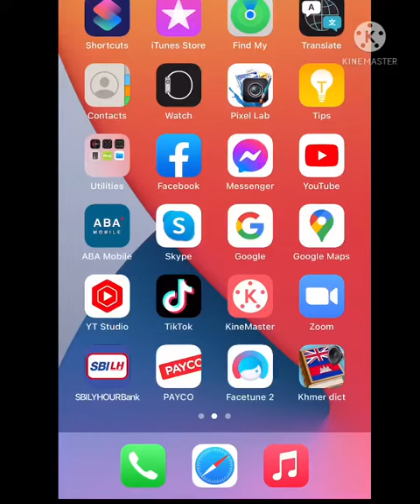របៀបឆែកលេខSmart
សូមស្វាគមន៍មកកាន់ CHANNEL [SARETH agriculture ] សូមចុច SUBSCRIBERSផង អរណុណ សម្រាប់អ្នកចូលចិត្កវីដេអូនេះ ជួយចុចSubscribeផង!
👉សូមជួយចុច & ចុច Share & Like ហើយ ដាក់ follow ផងដើម្បីបានកម្សាន្តទាំងអស់គ្នា អរគុណ!
👉សូមជួយចុច Subscribersដើម្បីទទួលបានវីដេអូថ្មីៗ អរគុណ!!